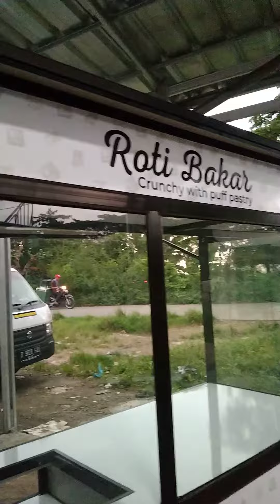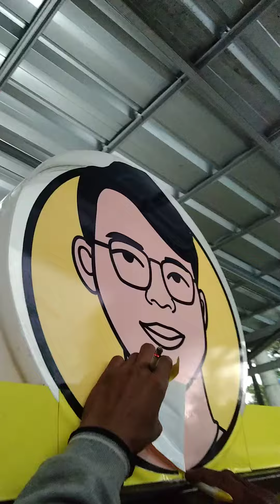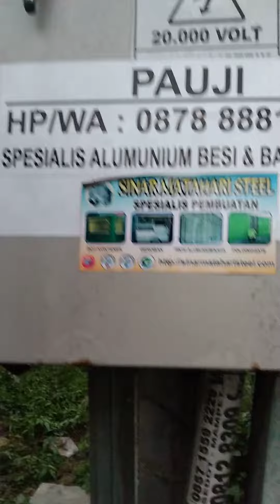PRODUKSI GEROBAK CUSTOM DAERAH JAKARTA BOGOR TANGERANG BEKASI KARAWANG